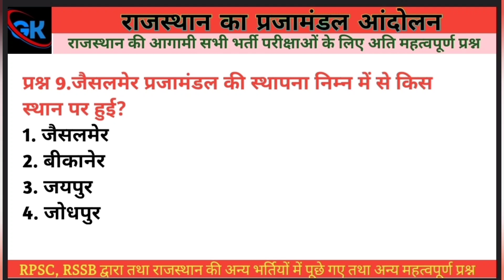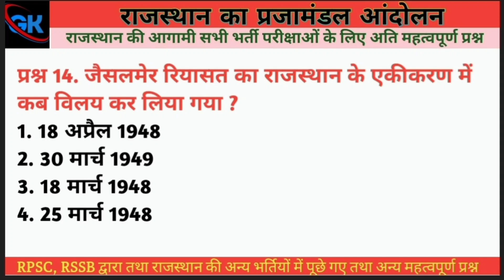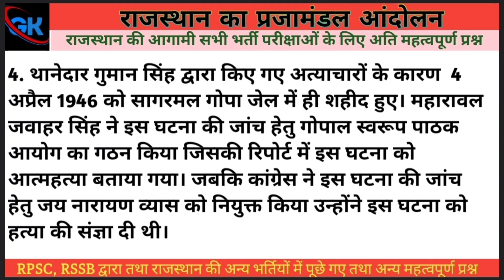जैसलमेर प्रजामण्डल से सम्बंधित सभी महत्वपूर्ण प्रश्न | Jaisalmer prajamandal movement imp Question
जैसलमेर प्रजामण्डल से सम्बंधित सभी महत्वपूर्ण प्रश्न
Jaisalmer prajamandal movement related all important questions

राजस्थान की आगामी सभी भर्ती परीक्षाओ के लिए अति महत्वपूर्ण प्रश्न
राजस्थान सीईटी राजस्थान हाई कोर्ट राजस्थान एलडीसी राजस्थान एस आई

one stop GK JUNCTION for all exams.

complete GK-
भौतिक प्रदेश
सामान्य परिचय
राजनीति
स्थिति एवं विस्तार
इतिहास एक परिचय
सामान्य परिचय
पशु सम्पदा
ऊर्जा के विभिन्न स्त्रोत
प्रमुख फसलें
स्थिति, विस्तार एवं मुख्य भौतिक विभाग
जलवायु एवं मृदा संसाधन
जल संसाधन , नदियाँ एवं झीले
मानव संसाधन , जनसँख्या एवं जनजातियां
प्राकृतिक वनस्पति, वन्य जीव एवं जैव विविधिता
आर्थिक योजनाए, विकास कार्यक्रम एवं विकास संस्थान
पंचायतीराज
उद्योग
प्रमुख सिचाई परियोजनाएं
लोक संगीत, लोक नृत्य, एवं लोक नाट्य
लोक देवता एवं लोक देवियाँ
साहित्य
त्यौहार
प्रमुख मेले
प्रथाएं एवं रीति रिवाज
वस्त्र एवं आभूषण
धार्मिक संत एवं सम्प्रदाय
स्वतंत्रता आंदोलन, राजनीतिक चेतना एवं जन आंदोलन: किसान आंदोलन, जनजाति आंदोलन, एवं प्रजामण्डल आंदोलन
आर्थिक नियोजन
इतिहास
1857 की क्रान्ति
एकीकरण
भाषा एवं बोलियां